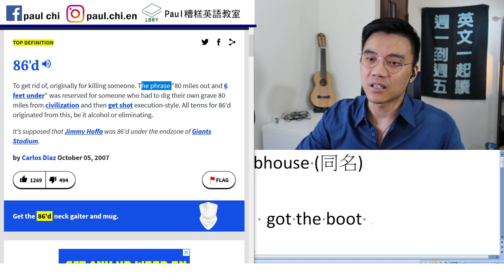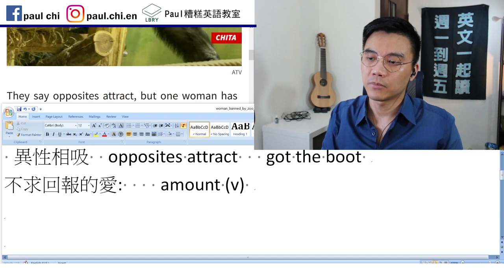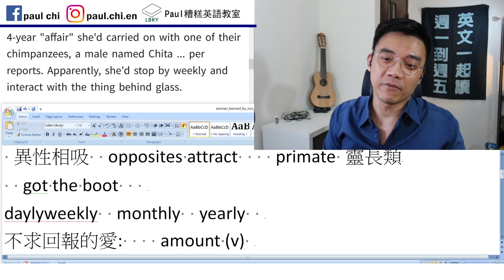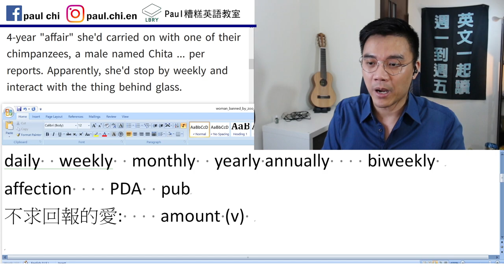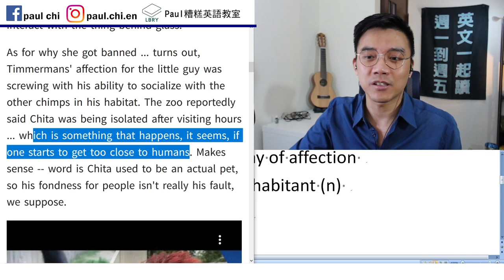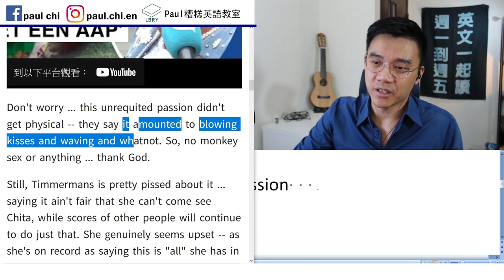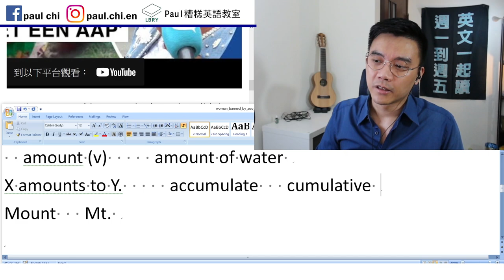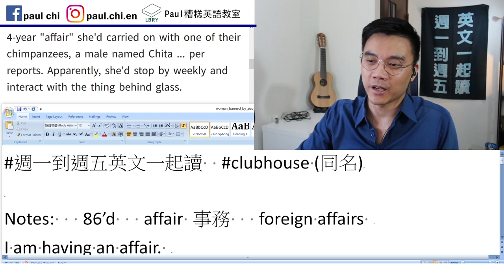【免費英文課 episode 257】愛上黑猩猩的女子...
Notes:   86’d   affair 事務   foreign affairs
I am having an affair.

 異性相吸  opposites attract    primate 靈長類
  got the boot
daily  weekly  monthly  yearly annually    biweekly
affection    PDA  public display of affection
habitat (n)    inhabit (v)    inhabitant (n)
social dynamic    fond    X is fond of Y.

不求回報的愛:  unrequited passion
  amount (v)     amount of water
X amounts to Y.     accumulate   cumulative
Mount   Mt.
You will never amount to anything.
… and whatnot.

Amount of + 不可數 (money / water)
Scores/number/… of people

LBRY: Paul老師的糟糕英語教室